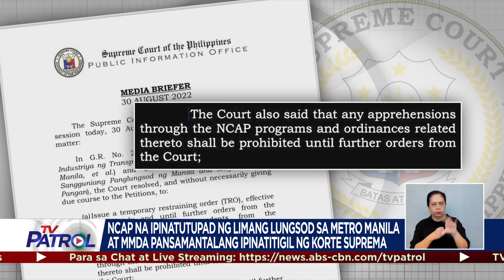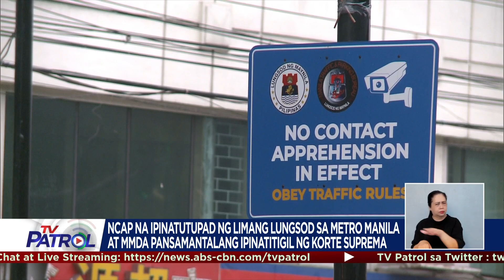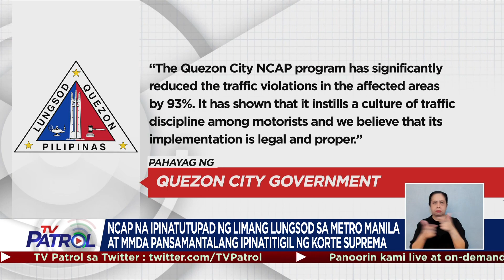No-contact apprehension pinatitigil ng Korte Suprema | TV Patrol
Ipinatitigil pansamantala ng Korte Suprema ang pagpapatupad ng no-contact apprehension policy.